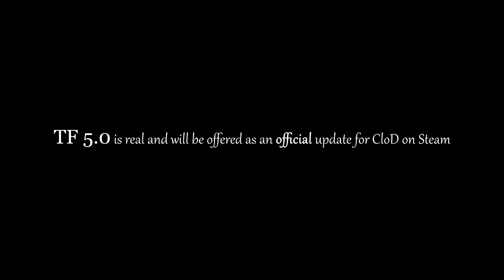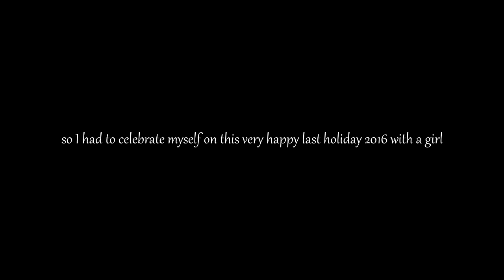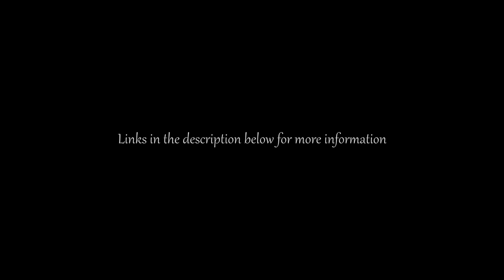IL-2 Cliffs of Dover: Is TF 5.0 gonna be real?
TEAM FUSION AND 1C GAMES SIGN AGREEMENT IN PRINCIPLE - DEC 21ST 2016

System:
i7 6700k @ 4.0GHz
GTX970 OC
16G Ram
500GB SSD

Thrustmaster T.16000m
Naturalpoint TrackIR5